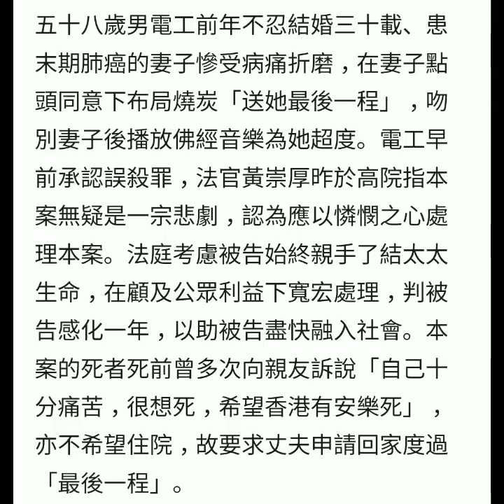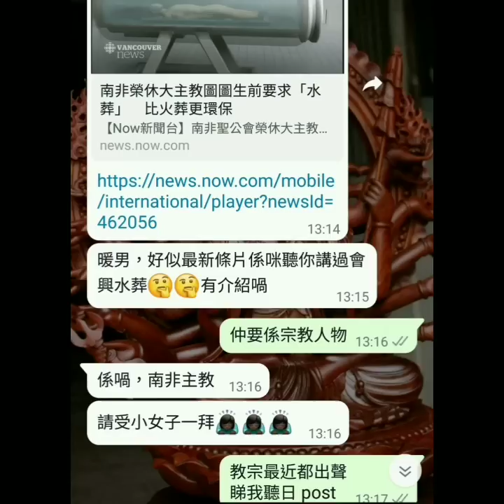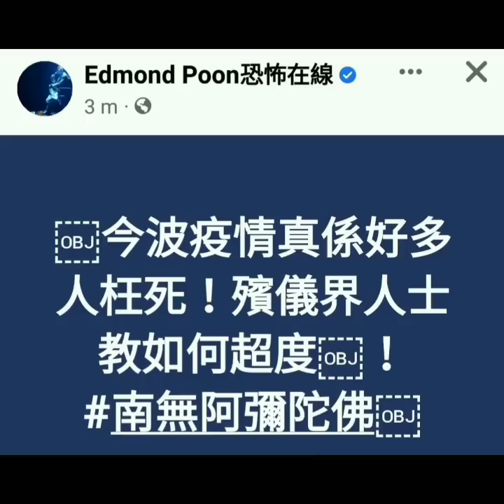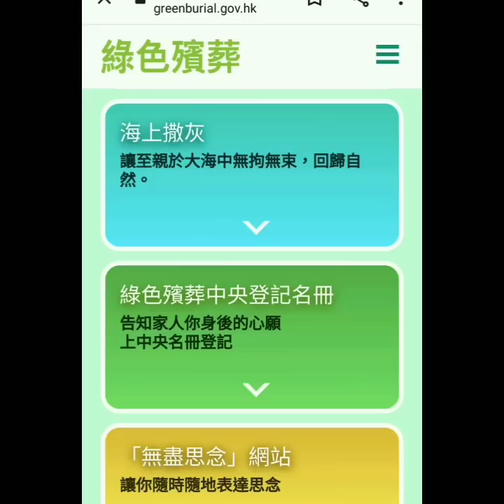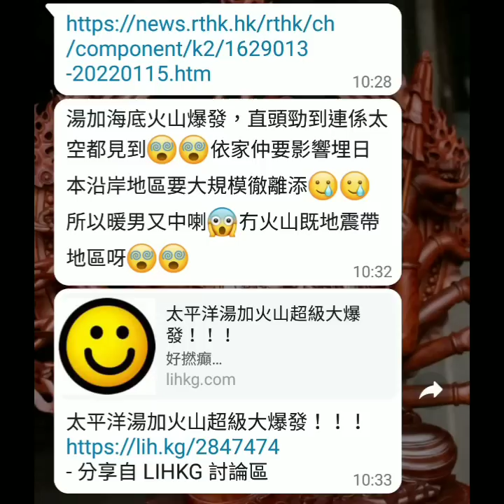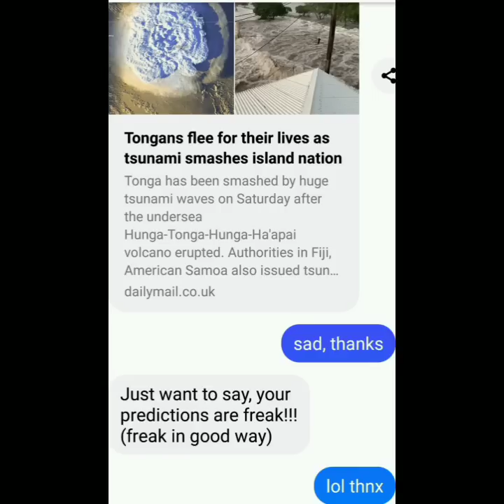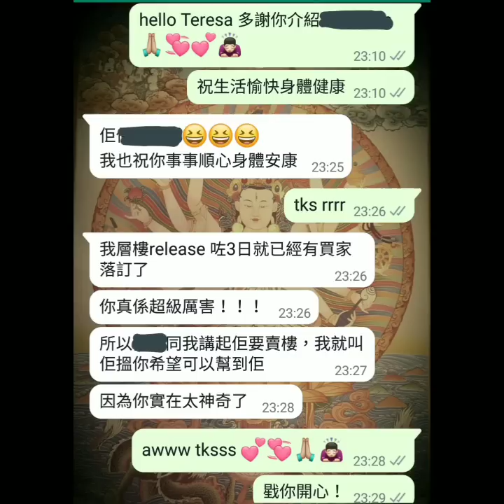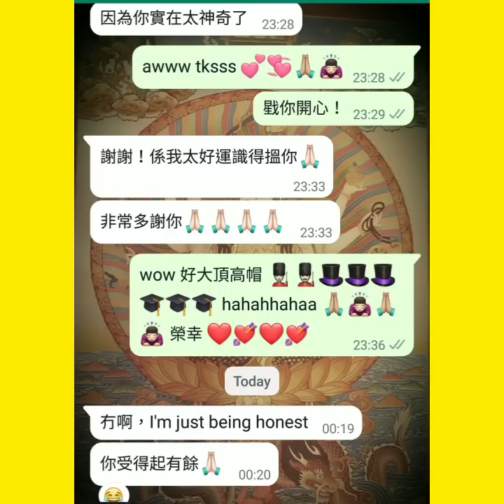2022 星象回顧【暨】火星逆行雙子座避凶要點 🔯 PART 11 of 13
不久將來開占星班，今年 2022 年尾應該會公佈詳情，密切留意！另外記得開高清睇片

播放清單 PLAYLIST：【塔占暖男 ⭐ 占星大預言 (合輯)】
豐富寶藏，盡情發掘！其實各位可以 SAVE 低呢個播放清單

等

ALL PERSONALISED SERVICES, including but not limited to